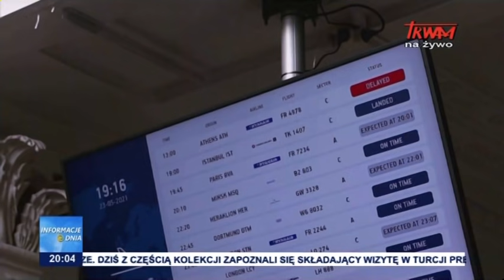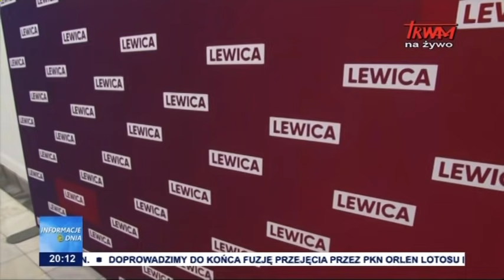Informacje Dnia 24.05.2021 [20.00]